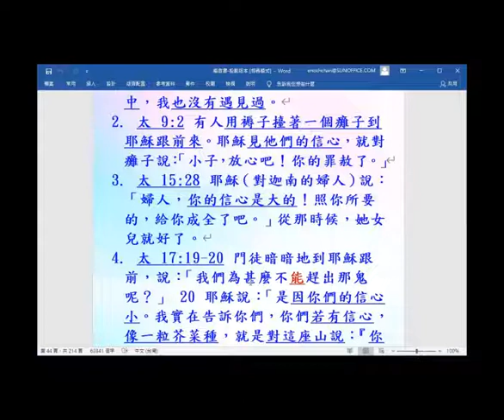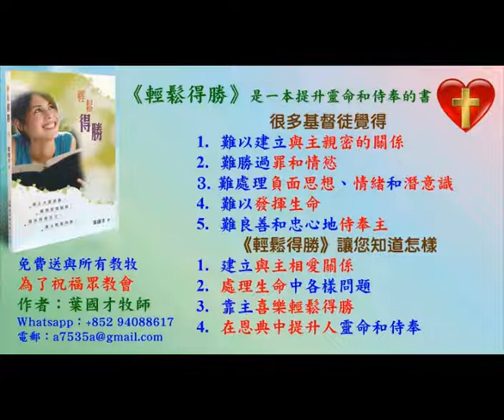主耶穌有信心-主題式看四福音2021-(13.17) - 葉牧師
主耶穌有信心-主題式看四福音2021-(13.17)

1. 與主的關係：怎樣建立與主相愛的關係，怎樣從主的愛得力，怎樣深信神的供應和計劃。
2. 處理生命：怎樣不被人、罪、負面思想情緒和潛意識、婚姻和生活的問題、和侍奉的問題影響。
3. 進入不同層次的侍奉：侍奉可以由簡單的生活見證，到建立別人的靈命，或進入策略性的侍奉。

《輕鬆得勝》的特色：
1. 一目了然：簡單知道怎樣處理和發揮生命。
2. 有實際可行的方法：我和很多人曾20年實際地應用。
3. 可以輕鬆喜樂地得勝：可以在恩典中輕鬆喜樂地處理任何問題，不需要在壓力下成長。因為耶穌的軛是容易的，而神喜悅我們任何真心的努力。
4. 活出《輕鬆得勝》並不太難：處理和發揮生命並不是遙不可及。